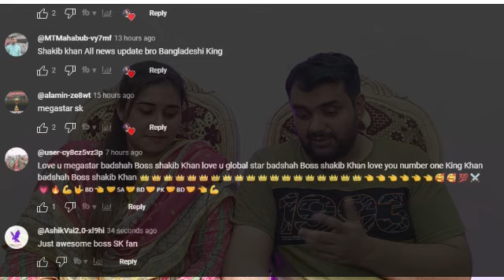Pakistani Couple Reacting to Toofan Title Track | Shakib Khan & Arif Rahman Joy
He is fierce. He is powerful. He is invincible. Get ready as we react to the Toofan Title Track from the movie 'Toofan'! 🎵 This song, featuring the dynamic voice of Arif Rahman Joy and the rap of Rapsta Dadu, is all set to create history. Join Ahmed and Filza as they share their first impressions of this electrifying track.

🔥 **Toofan Movie Information:**
- Directed by: Raihan Rafi
- Starring: Megastar Shakib Khan
- Released on Chorki
- Premiering in Bangladesh on Eid-Ul-Adha and internationally on 28th June.

💬 **What did you think of the Toofan Title Track?

- Camera: GoPro 12
- Microphone: PX470 Digital Voice Recorder
- Lighting: Three different lights

**Chapters:**
0:00 Intro
04:08 Toofan Title Track Reaction
06:11 Our Thoughts and Breakdown

**About Us:**
We are Ahmed and Filza, and we love sharing our reactions to the latest music, movies, and more. Join us on our journey as we explore the world of entertainment together!

### Toofan (Title Track) Song Credits:

- Song Composed, Arranged, Programmed by: Naved Parvez
- Singer: Arif Rahman Joy
- Lyrics: Tahsan Shuvo
- Rap: Rapsta Dadu
- Backing Vocals: Arif Rahman Joy, Samybrata Dripto
- Trumpet: Steven (Nigeria)
- Keyboards, Synth, Rhythm Programmed by: Naved Parvez
- Backvocal Design: Naved Parvez
- Mixed and Mastered by: Shubhadeep Mitra (Mumbai)
- Recorded by: Rajbir Ahmed (R-cube studio)